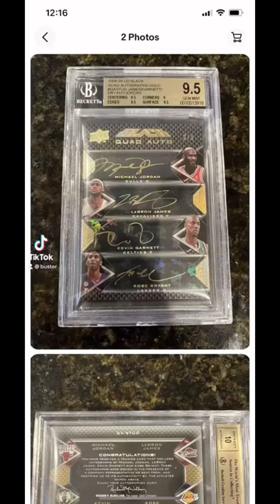Autographed Basketball Card By 4 Legends of The Game!!!